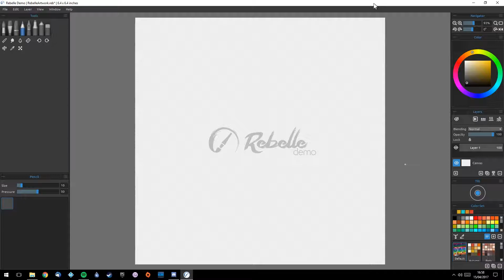Kimded tries to paint... Rebelle (demo)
Thought I'd give the demo version of Rebelle a go as I have heard some decent things about it.. also it has a natural media system including what seems to be some very nice "water/wet" controls.

This is a 30minute speed sketch, mainly using the acrylic brush (and some ink at end), seems decent enough system, will give it another wee bash at some point.